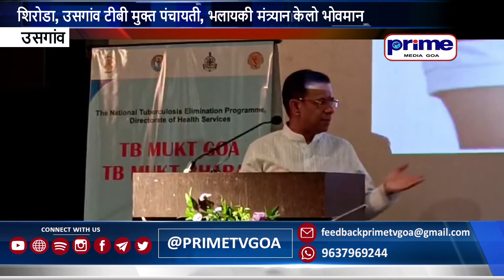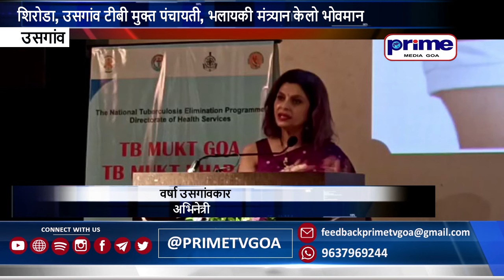HEALTH MINISTER FELICITATES SHIRODA AND USGAO PANCHAYATS FOR TB FREE VILLAGES